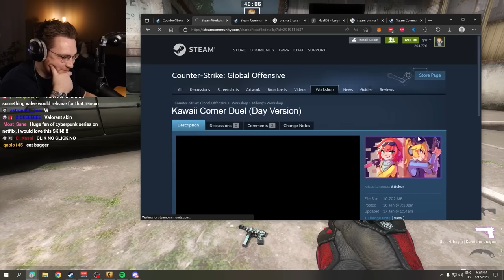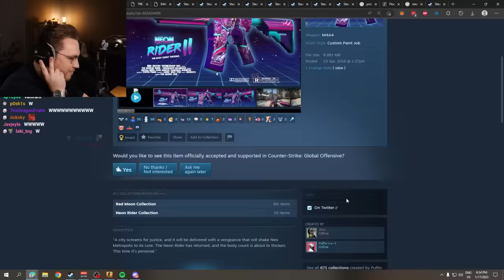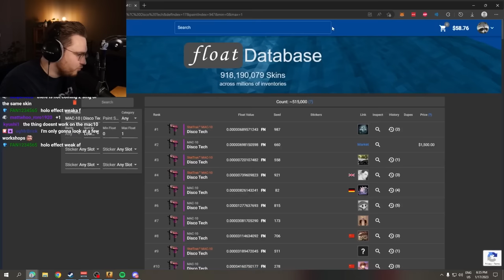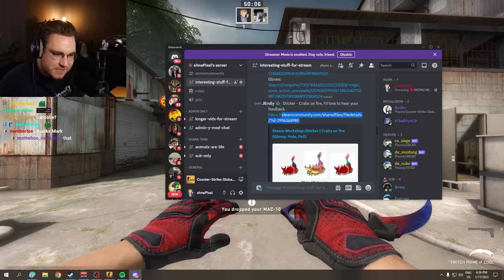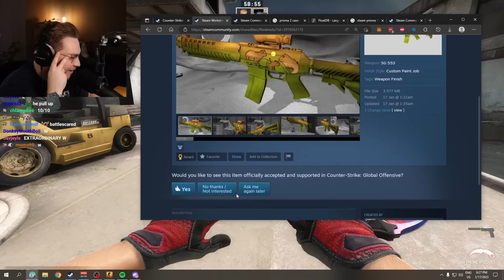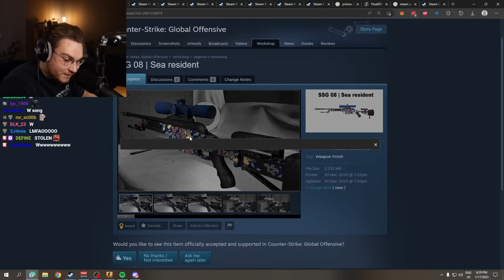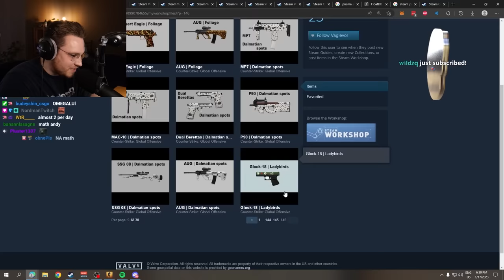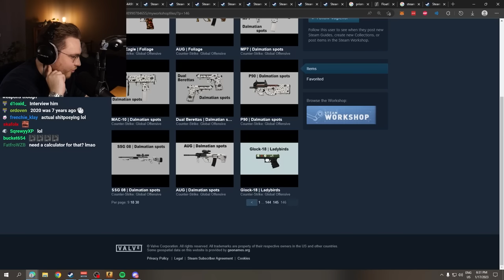ohnepixel discovers the best csgo skins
i found the best csgo skins on the csgo workshop... this creator makes 1 csgo skin design every day for the past years...